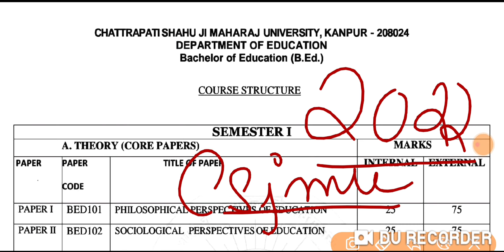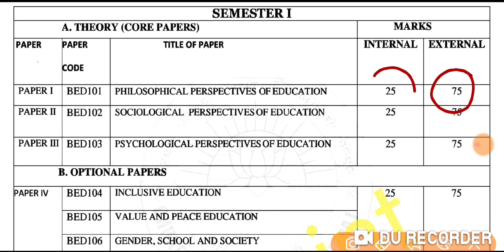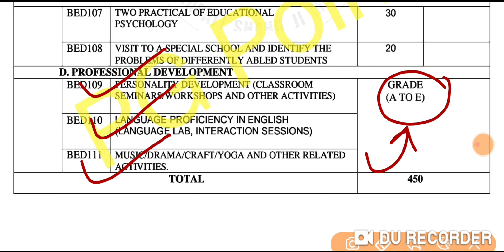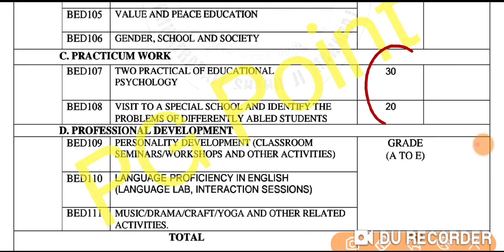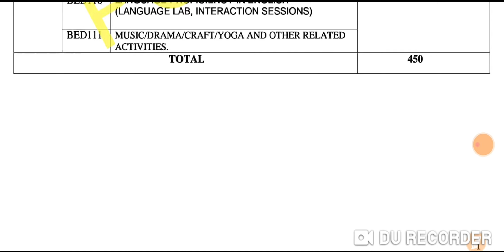CSJMU BED FIRST SEMESTER 2022 DETAILED SYLLABUS || CSJMU BED FIRST SEMESTER 2022 PRACTICAL EXAM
500 Mcqs + Previous 5year ques. etc.